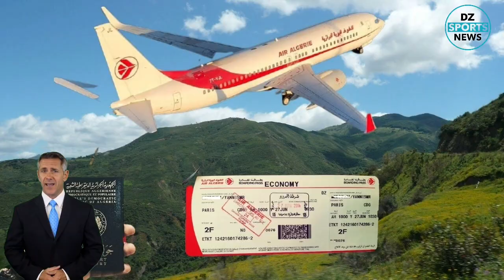Air Algérie sévèrement critiquée : est-ce vraiment justifié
La compagnie aérienne Air Algérie essuie toujours les critiques de ses passagers. Certains clients affirment en effet que beaucoup de choses restent encore à perfectionner chez le transporteur aérien national.
N'oublie pas de vous abonné à la  chaîne DZ SPORTS NEWS et cliquez sur la cloche 🛎 🛎 🛎 pour recevoir toutes les nouvelles et aimer la vidéo 👍👍👍 merci